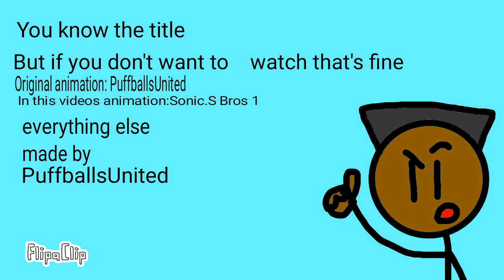Henry Stickmin Stealing the Diamond Remastered intro (Original) by PuffballsUnited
To be honest... This was the easiest one out of all of them so far. It only to me 2 weeks to animate and I am done(also I told you this would not take long) anyway the series was made by PuffballsUnited and the Henry stickmin series was made by PuffballsUnited including the remastered intros

Grand Opening-PuffballsUnited